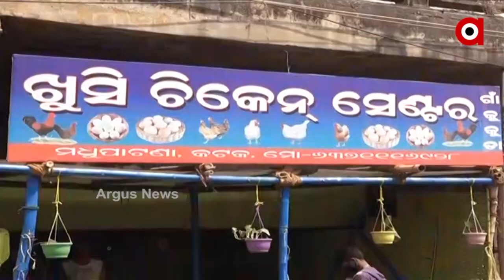ଓଲିଉଡ ରୁ ଚିକେନ୍ ସେଣ୍ଟର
ଓଲିଉଡ ର ବେଶ ଜଣାଶୁଣା ନିର୍ଦେଶକ ତଥା କୋରିଓଗ୍ରାଫର ଜିତୁ ରାଉତ । କୋରନା ରେ ନିଜ ପେଟ ପୋଷିବା ଆରମ୍ଭ କରିଛନ୍ତି ଚିକେନ ବ୍ୟବସାୟ